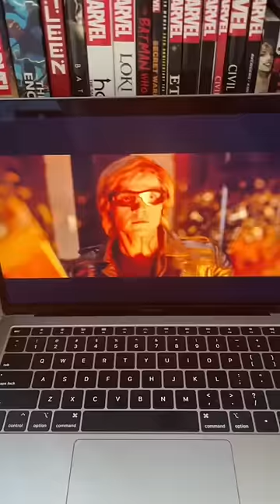Quicksilver Rescues the X-Men